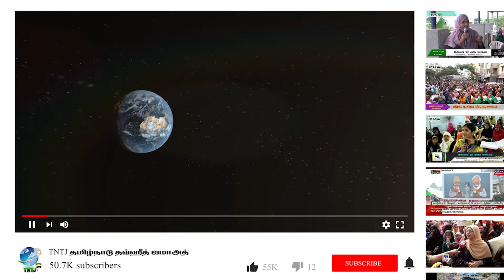வக்ஃப் எனும் தர்மம் வாரிசுரிமையை பறிக்குமா?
வக்ஃப் எனும் தர்மம்
வாரிசுரிமையை பறிக்குமா?

எம்.ஷம்சுல்லுஹா ரஹ்மானி
மேலாண்மைக்குழுத் தலைவர்,TNTJ

தலைமையக ஜுமுஆ - இரண்டாம் உரை - 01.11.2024

 தவ்ஹீத் ஜமாஅத்தின் அதிகாரப்பூர்வ  YouTube சேனலில் இணைந்து கொள்ளுங்கள்.